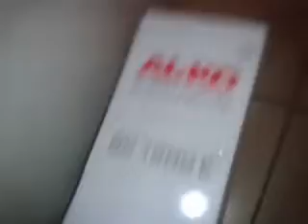AZ ÚJ FŰNYIRÓ !